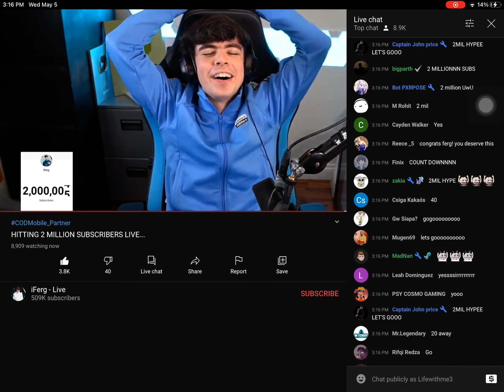FOOTAGE OF IFERG HITTIN 2 MILLION SUBSCRIBERS LIVE!!!!